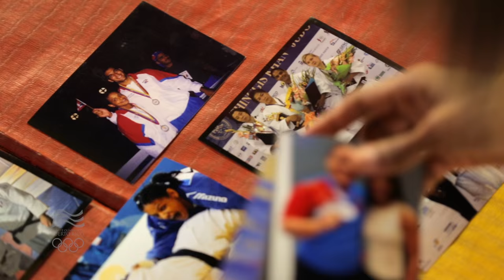Jessica García - Mujer marca COPUR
Egresada de la Escuela Especializada en Deportes Eugenio Guerra Cruz en el Albergue Olímpico donde actualmente se desempeña como entrenadora. Posee cuatro medallas, un oro, dos platas y un bronce, en las ediciones del 1998 al 2010 en Juegos Centroamericanos y del Caribe. Compitió en los Juegos Olímpicos de Atenas, Grecia 2004 y tres Juegos Panamericanos.

Múltiple medallista en la Liga Atlética Interuniversitaria representando a las Jerezanas de la Universidad de Puerto Rico, Recinto de Río Piedras. Hace dos años forma parte del cuerpo de entrenadores de la judoca olímpica, Melissa Mojica.